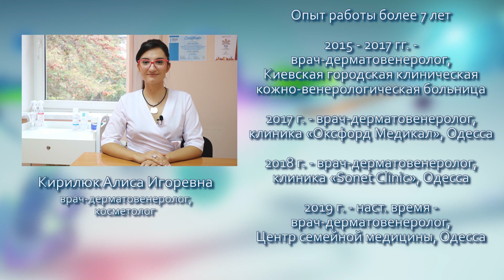Treatment of Nail Fungus on toes and fingers. How and with what to treat nail fungus at home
Dermatovenerologist Alisa Igorievna Kirilyuk explains how to treat nail fungus on toes and fingers, how to quickly cure nail fungus at home, and how to use iodine, hydrogen peroxide, and apple cider vinegar in treatment.